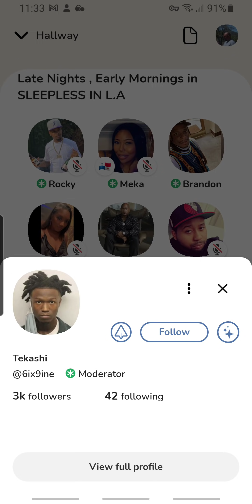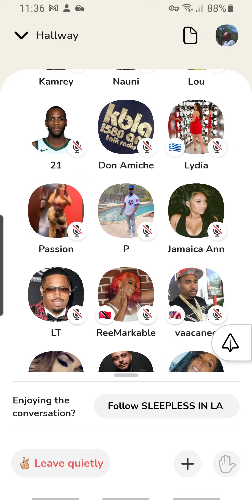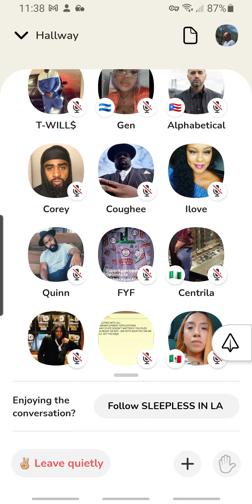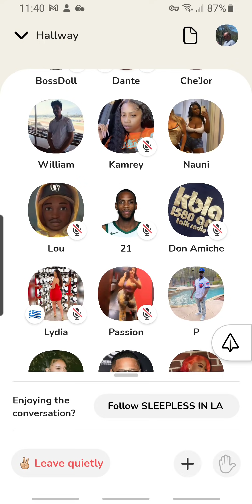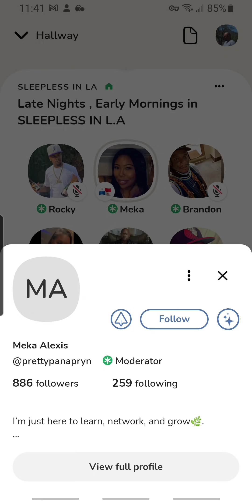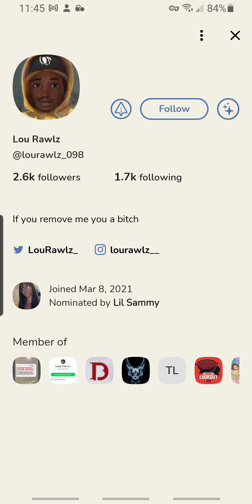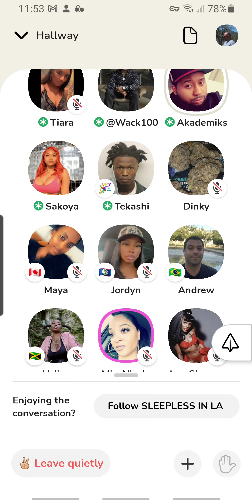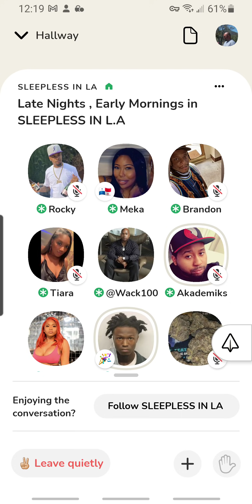6ix9ine, Wack100, and 21 Savage Continued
after the room was closed, a new one opened for everyone to flex their gangsta, and 6ix9ine continued to troll as they attracted a bigger crowd.